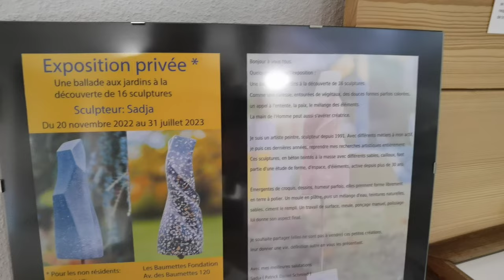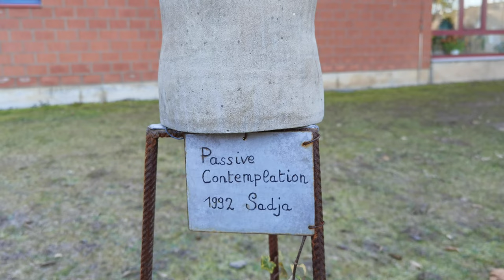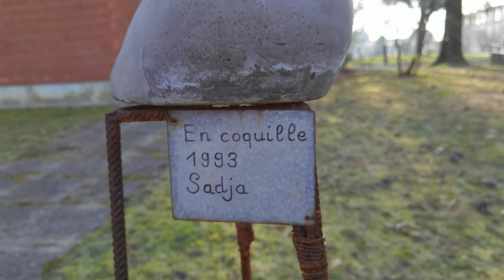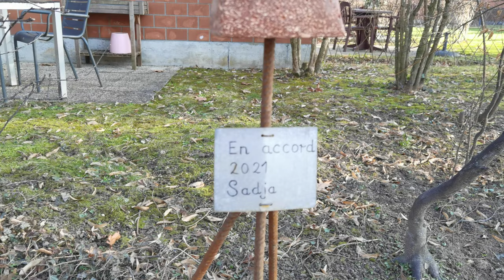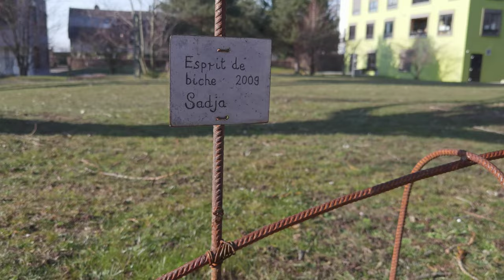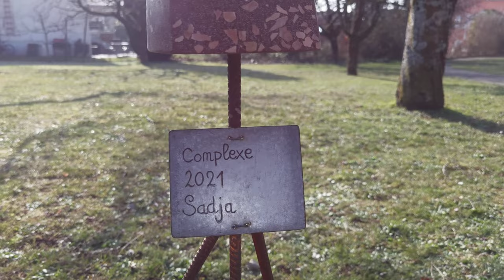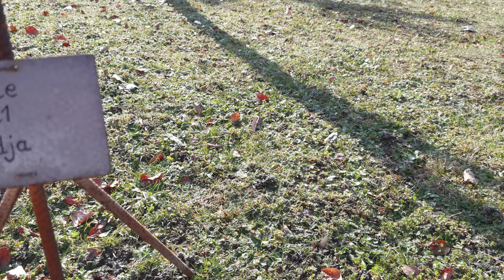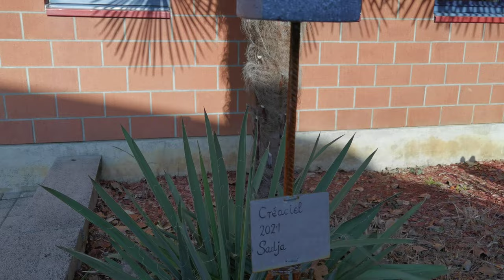4K Virtual tour exhibition sculptures / 4K Visite virtuelle exposition sculptures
A real moment for a walk in the Baumettes gardens, the time to visualize 16 of my sculptures.
Of course, images will never replace reality of presence.
A thought for all those who cannot go there.
Cordially.
©Sadja    February 11, 2023
Thanks:
Baumettes Foundation, 1020 Renens, Switzerland
The gardener Mr. Daniel Parrella, for his excellent maintenance work with his team.

Un instant réel pour une balade aux jardins des Baumettes, le temps de visualiser 16 de mes sculptures.
Bien sûr, les images ne remplaceront jamais la réalité de la présence.
Une pensée pour tout ceux qui ne peuvent s'y rendre.
Cordialement.
©Sadja  11 février 2023
Remerciements:
Fondation des Baumettes, 1020 Renens, Suisse
Le jardinier M. Daniel Parrella, pour son excellent travail de maintenance avec son équipe.